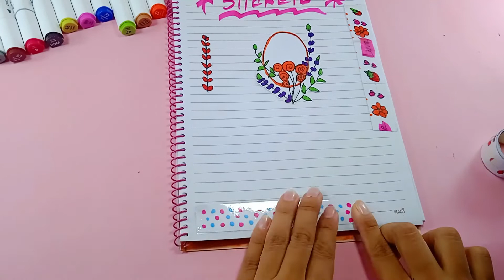DIY washi tape No double-sided tape | How to make washi tape at home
Hope everyone doing very well. Today I am sharing with you how to make grid washi tape(without double sided tape) at home. if you want, you can follow my idea and try it at home.

How to Make Stickers/ DIY paper Stickers / Handmade Stickers /

How to Make Your Own Stickers/ DIY paper Sticker /Stickers /DIY Stickers tutorial /HOME MADE STICKER😍

How to make GRID washi tape at home (Without double sided tape) _ DIY journal Washi tape😍